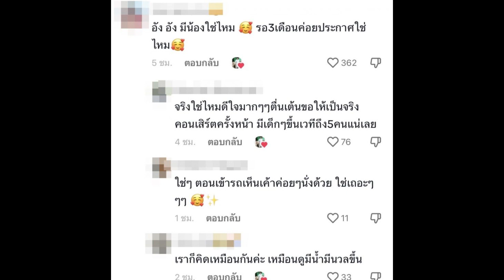หรือจะมีข่าวดี FC สังเกตหุ่น เเพทตี้ล่าสุดเหมือนกำลังมีน้อง